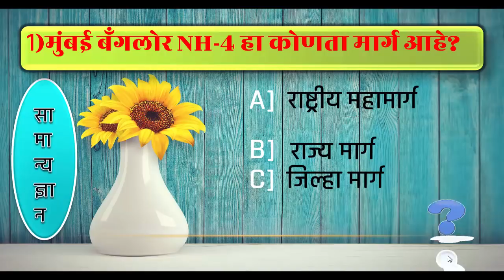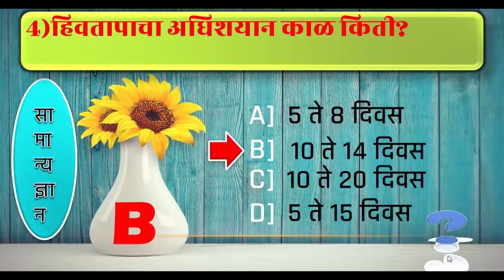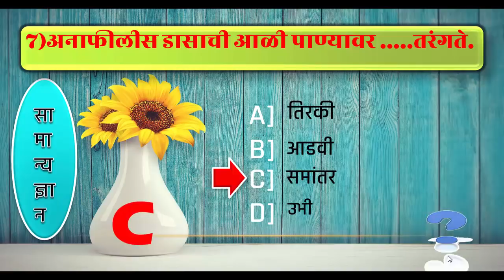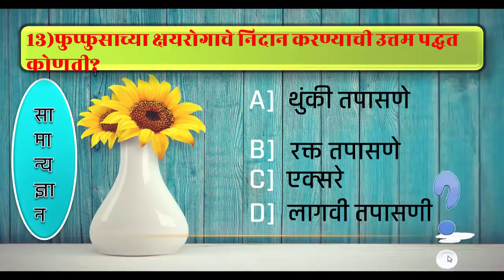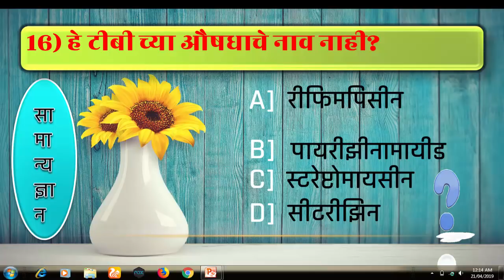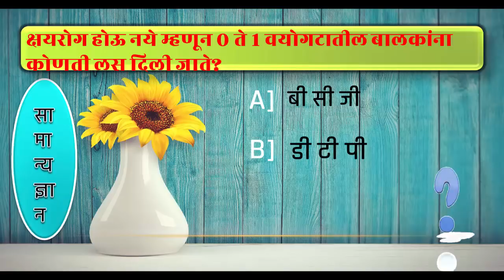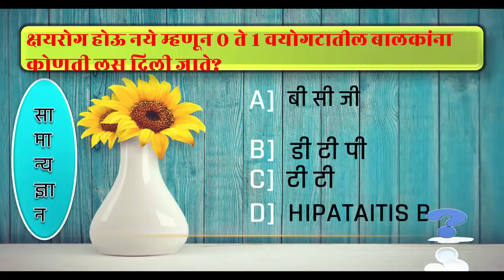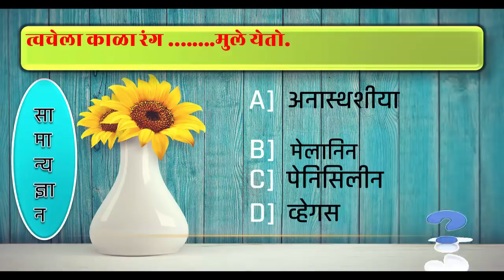आरोग्य सेवक तांत्रिक प्रश्न / ANM तांत्रिक प्रश्न /नर्सिंग तांत्रिक प्रश्न /AROGYA SEVAK QUESTIONS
NAMASKAR FRIENS,

               आज आपण आरोग्य सेवक तांत्रिक प्रश्न, ANM तांत्रिक प्रश्न, नर्सिग तांत्रिक प्रश्न, AROGYA SEVAK QUESTIONS, आरोग्य सेविका तांत्रिक प्रश्न ,बहुउद्देशीय आरोग्य कर्मचारी सराव प्रश्न,आरोग्य कर्मचारी तांत्रिक प्रश्न,जि प भरती तांत्रिक प्रश्न, zp bharti तांत्रिक प्रश्न बाबत माहिती देण्यात आली आहे.